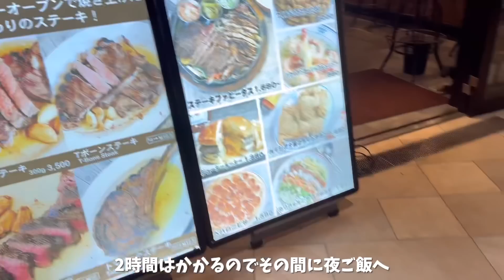【緊急】トリマーさんに◯◯と言われ病院に駆け込みました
📍お知らせ📍

いつも動画を見て下さっている皆さんへ。

いつも動画を見て下さり、そしてコメントやいいねも本当にありがとうございます🙇🏻‍♀️

最近編集があれこれと変わっており
とても見にくく感じている方もいるかもしれません。

というのも、カメラを購入してから
パソコンで編集を勉強し始め少しずつですが
簡単に出来るようになってきました。

でもやはりスマホでやるよりも
カメラで撮影して編集すると時間が
慣れていない為に倍以上かかってしまい、更新も
週2日がギリギリでした。

ですが、最近編集もiPhoneに戻したりと
とにかく上げることに必死になってしまっていました。

なのでもう少しペースを落として
しばらくの間は週一投稿にしようと思います。

投稿日は日曜日の19:00に変更します。

これからもトイプードルのとわを応援して頂けたら嬉しいです😭🙏🏻

🌸次回の動画は12/11(日)20:00🌸

〜トイプードルと保育士の日常〜

名前　: とわ(towa)
犬種　: トイプードル
毛色  ：レッド
年齢　: 1歳6ヶ月
性別　: ♀（女の子）
体重　: 2.3kg
誕生日：2021年4月14日
性格　: ちょっと人見知りな甘えん坊